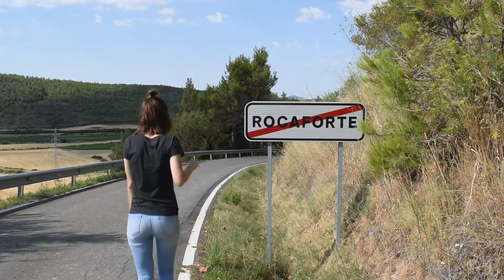Interview with Sabrina Stieber - Harz University (Spanish version)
Rocaforte is a picturesque village in Navarra, Spain, with a population of 33 – its population is
now half what it was 20 years ago. Yet Rocaforte is close to local services and there are ample
employment opportunities in the immediate vicinity. To investigate the decline of Rocaforte,
the KiNESIS project joined up with the Rural Development Agency, looking for a motivated
intern to examine this situation in depth. Sabrina Stieber decided to accept this challenge, as
the second internship for her degree in European Administration at Harz University, Germany.
In this video (available in English and Spanish) she tells us about her six months in the
mountains of Spain, her encounters with local people, and the opportunities that the KiNESIS
project can offer to students who want a chance to explore real challenges.